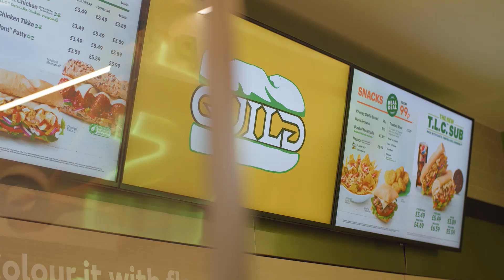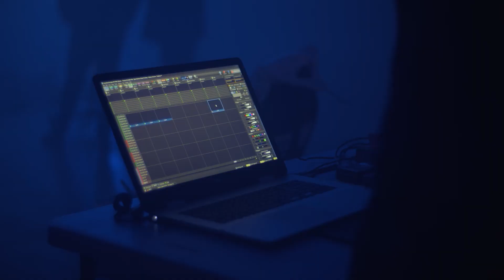THE MAKING OF GUILD X SUBWAY | BEHIND THE SCENES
This is how we made our super fresh Subway announcement! Yes, pun intended 😏

We had a fantastic time on set creating this content piece for our partnership with Subway. Go behind the scenes to see what goes into making a huge announcement video like this! 🎥